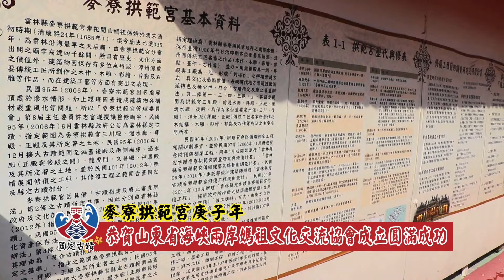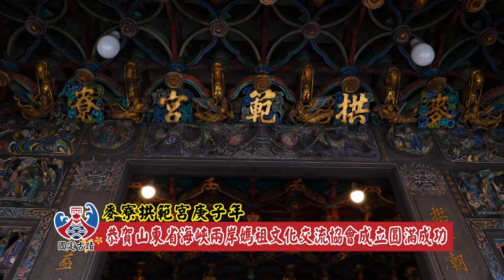麥寮拱範宮109年中元普渡法會恭賀山東省海峽兩岸媽祖交流協會成立圓滿成功